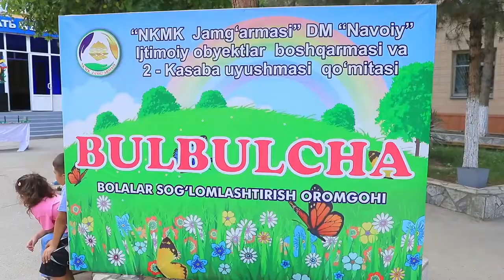Bolalar oromgohida targ'ibot tadbiri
Navoiy viloyati IIB JXX YHXB xodimlari tomonidan Navoiy shahridagi "Bulbulcha" yozgi bolalar oromgohida yoʻl harakati qoidalari boʻyicha targʻibot tadbiri oʻtkazildi.